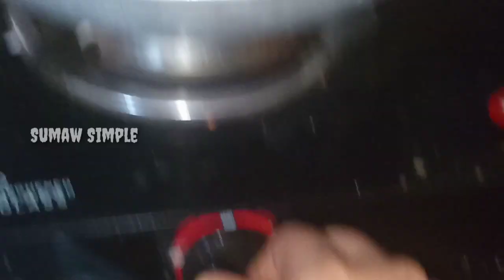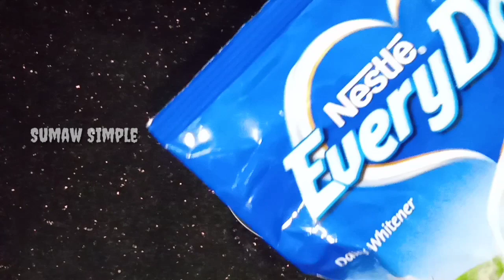Ofternoon to Night Vlog 😍నా style లో దొండకాయ పప్పు😋//super face ప్యాక్👌//నా simple స్కిన్ care🙋‍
Hello friends. 🤗🤗🤗

ఈ రోజు vlog లో ofternoon to evening routine  .

Infringement..Thank You. "